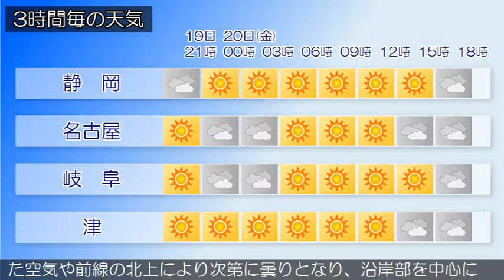2019/09/19 東海地方の天気予報 夕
愛知県では、１９日まで空気の乾燥による火の取り扱いに注意してください。前線が伊豆諸島付近に停滞しています。一方、大陸に中心を持つ高気圧が日本海に張り出しています。東海地方は、おおむね晴れています。今夜の東海地方は、高気圧に覆われるためおおむね晴れますが、気圧の谷や湿った空気の影響で雲の広がる所があるでしょう。明日の東海地方は、高気圧に覆われて、午前中はおおむね晴れますが、東からの冷たく湿った空気や前線の北上により次第に曇りとなり、沿岸部を中心に雨の降る所がある見込みです。